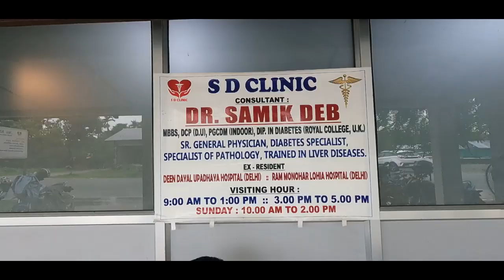बाक्सा रुपहि साम'हाथायाव NDFB नि गिबि मुंख्लं बि बांबुरा गोरानि 35थि थैनाय सान फालिनायाव बाहागो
बाक्सा रुपहि साम'हाथायाव NDFB नि गिबि मुंख्लं बि बांबुरा गोरानि 35थि थैनाय सान फालिनायाव बाहागो लानो मोननानै गोजोननाय फोरमायदों बर'नि मुंदांखा देंखोगिरि बिग्राय ब्रह्मआ ।